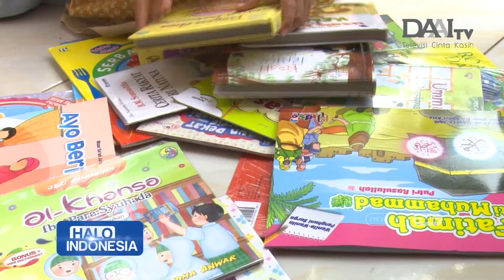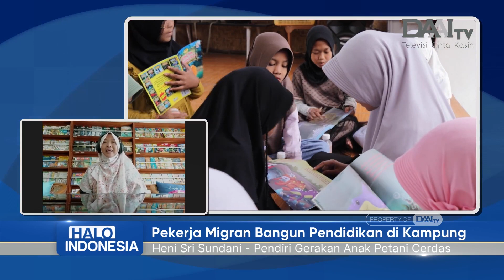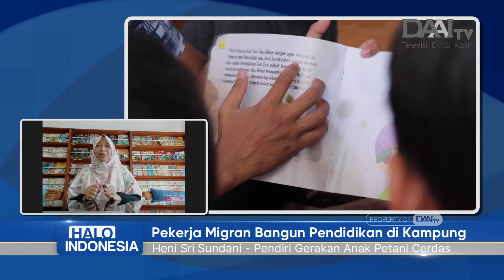Pekerja Migran Bangun Pendidikan di Kampung | Halo Indonesia